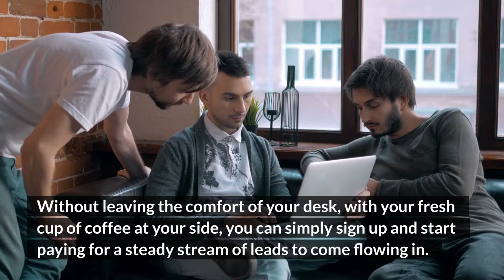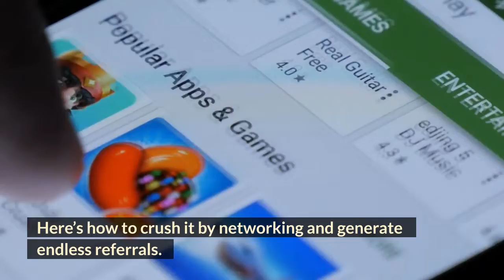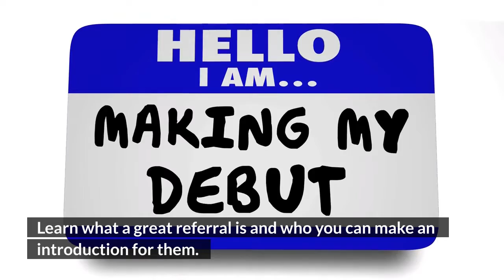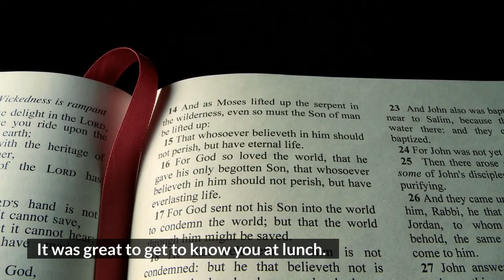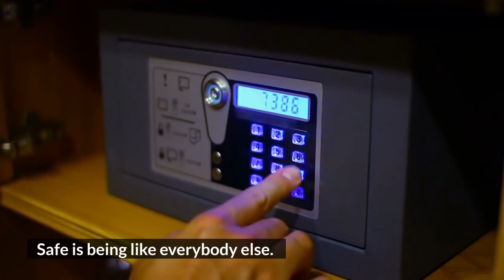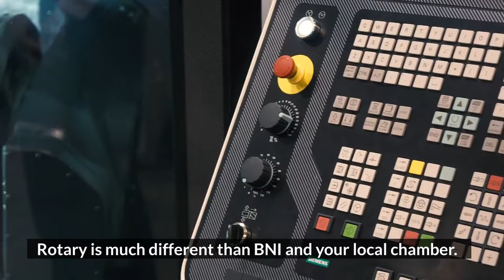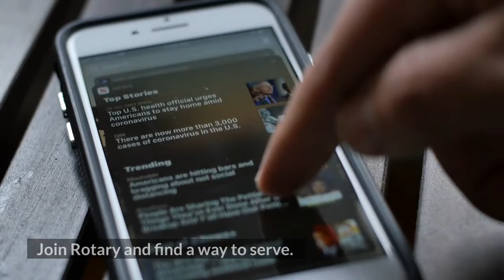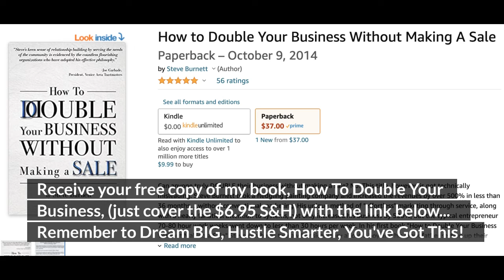Paid Leads vs Networking for Painting Businesses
Painting Contractors: receive your free DYB Book here. (Just cover $6.95 S&H)